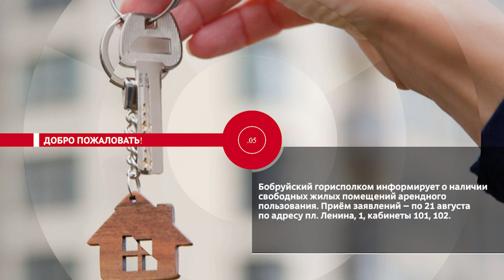НОВОСТИ ЭПИЗОДЫ 12 08 2024